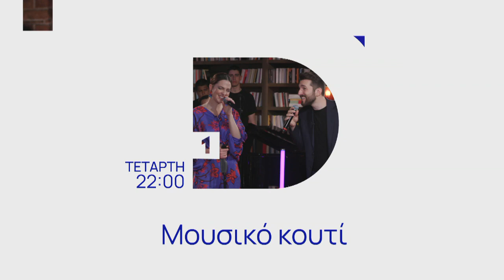Μουσικό Κουτί - Λίνα Νικολακοπούλου, Ara Dinkjian, Θοδωρής Βουτσικάκης 17.05.2023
Μια μαγική βραδιά με καλεσμένους την Λίνα Νικολακοπούλου, τον Ara Dikinjian και τον Θοδωρή Βουτσικάκη ετοίμασαν ο Νίκος Πορτοκάλογλου και η Ρένα Μόρφη την Τετάρτη 17 Μαΐου 2023 στις 22:00 στην ΕΡΤ1.

Τραγούδια και μελωδίες από την Ελλάδα συναντούν παραδοσιακά όργανα και ήχους από την Αρμενία!

Ένα μουσικό κουτί αφιερωμένο στις «δυνατές» συνεργασίες της Λίνας Νικολακοπούλου με ξένους συνθέτες.

Επίσημοι προσκεκλημένοι ο σπουδαίος Αρμένιος συνθέτης και κορυφαίος σολίστας στο ούτι Ara Dikinjian, άρτις αφιχθείς από την Νέα Υόρκη και ο χαρισματικός ερμηνευτής της νεότερης γενιάς Θοδωρής Βουτσικάκης.

Όλα ξεκινάνε με το τραγούδι ΜΕΝΩ ΕΚΤΟΣ που το 1991 έφερε κοντά για πρώτη φορά την Λίνα Νικολακοπούλου με τον Ara Dikinjian και συνεχίζουν με ΤΟ ΡΟΥΧΟ ΤΟΥ ΛΥΚΟΥ και το ΕΤΣΙ ΑΠΛΑ από την συνεργασία τους για τον καινούργιο δίσκο του Θοδωρή Βουτσικάκη!